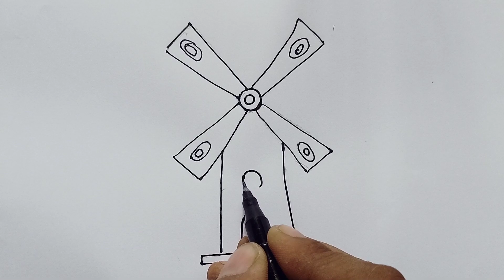How to draw a wind mill, easy wind mill drawing, Diy windmill